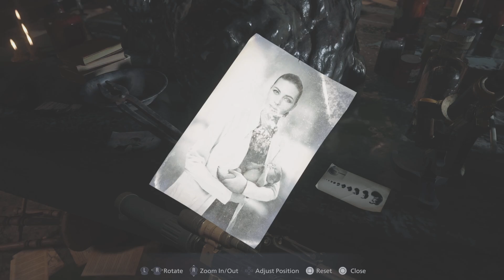Mia | Resident Evil 8 Village [Part 12]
Resident Evil Village is a 2021 survival horror video game in which players take on the role of Ethan Winters, who must rescue his kidnapped daughter from a mysterious European village.